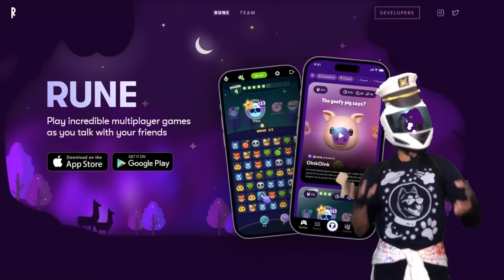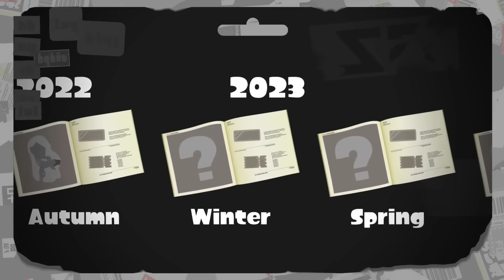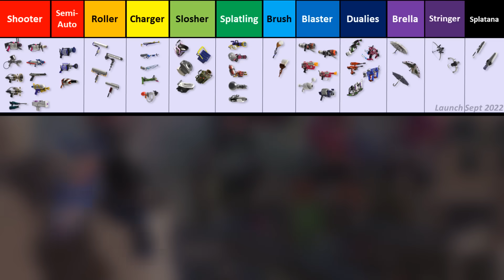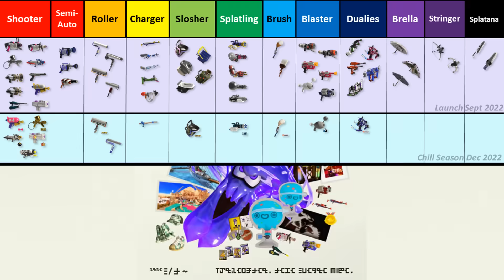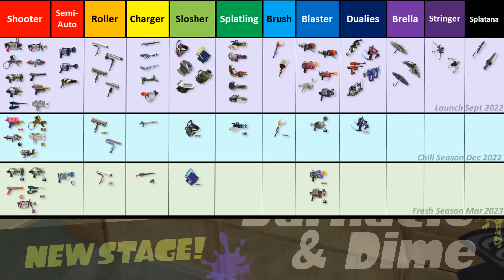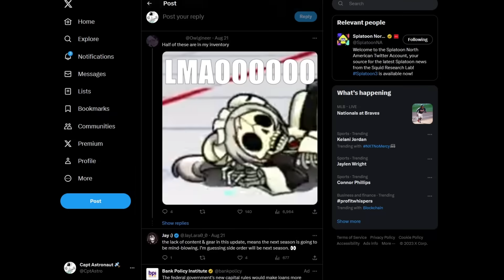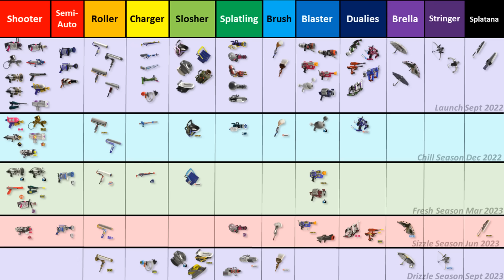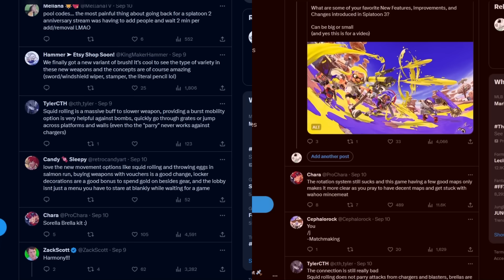The Game Nintendo No Longer Wants You To Play ~ Splatoon 3: One Year Later Review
You can download RUNE for free and try out cool games like Pinpoint today!!

I've been playing Splatoon 3 for a year, here's my opinion on the positives and the negatives after 1 year

Chapters
0:00 Opening
0:40 RUNE App
1:42 Introduction
5:51 Season 1 ~ Drizzle Season 2022
13:10 Season 2 ~ Chill Season 2022
20:00 Season 3 ~ Fresh Season 2023
26:48 Season 4 ~ Sizzle Season 2023
36:10 Season 5 ~ Drizzle Season 2 2023
40:27 Final Thoughts